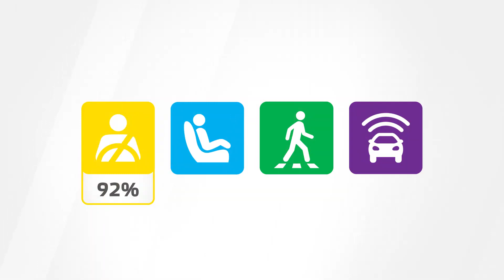Euro NCAP Crash & Safety Tests of VW ID Buzz 2022